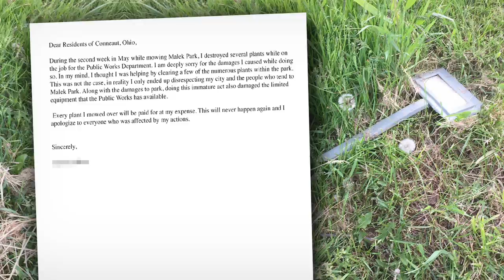Conneaut Memorial Markers Destroyed SSBP